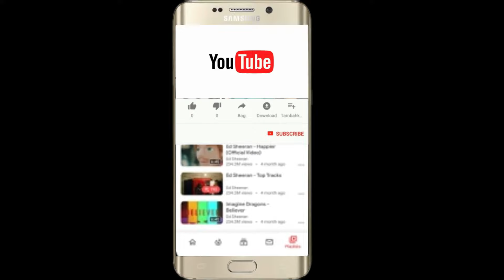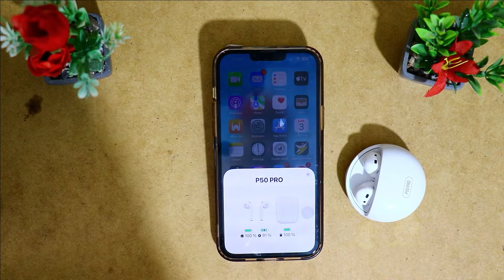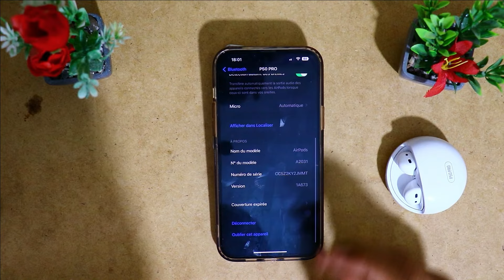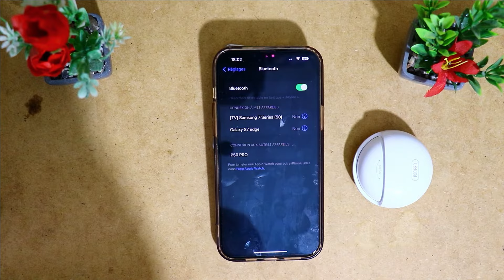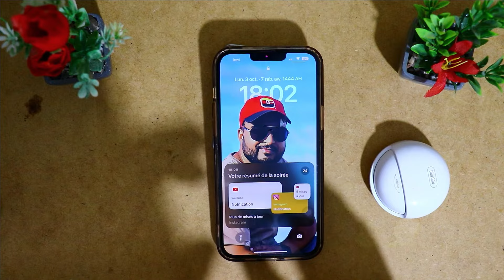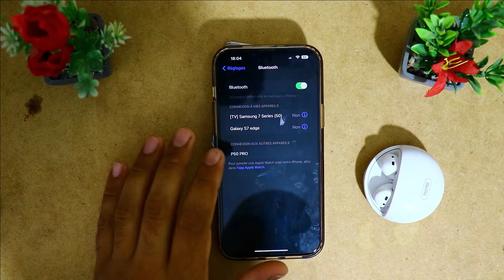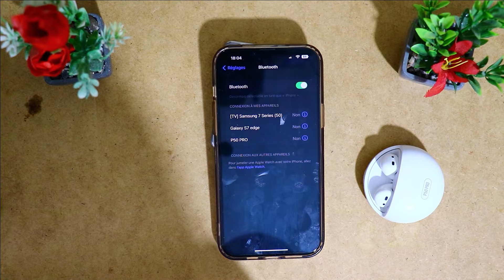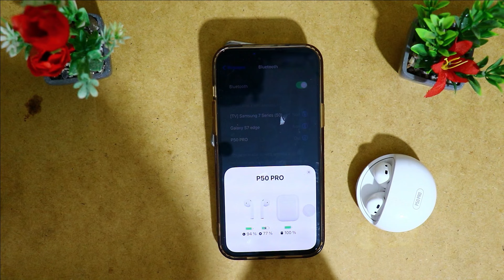حل مشكلة سماعة بلوتوث اذن شغالة و الاذن الثانية لا عل الهاتف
كيفية تشغيل سماعات البلوتوث
حل مشكلة سماعة واحدة تشتغل
كيف اشغل سماعات بلوتوث
كيف اشحن سماعات البلوتوث
شحن سماعات البلوتوث بدون علبة
حل مشكلة السماعات وحده تشتغل والثانيه لا
كيف اعرف شحن سماعة البلوتوث
اصلاح سماعات الاذن بلوتوث
كيفية شحن سماعات البلوتوث
طريقة شحن سماعات البلوتوث
حل مشكلة سماعات بلوتوث
كيف اصلح سماعات الاذن البلوتوث
كيفية اصلاح سماعات الاذن البلوتوث
كيفية شحن سماعات البلوتوث بدون علبة
اصلاح سماعات الاذن
تصليح سماعات الاذن
airpods
كيف تشغيل سماعات البلوتوث
حل مشكلة عدم اشتغال سماعات البلوتوث
سماعة بلوتوث وحده تشتغل والثانيه لا
شحن الايربودز
airpods pro 5
حل مشكله سماعه تشتغل وسماعه لا
تشغيل سماعات البلوتوث على الجوال
تصليح سماعات الاذن البلوتوث
حل مشكلة عدم شحن سماعات airpods
زيادة صوت سماعات بلوتوث
كيف تشغل سماعه بلوتوث
مشكل سماعات بلوتوث
pro 5 airpods
سماعة بلوتوث
i12
كيتمان بلوتوث
مشكلة سماعة البلوتوث وحده تشتغل
kit bluetooth
سبب عدم شحن سماعة البلوتوث
pro 5 سماعات
تصليح الايربودز
كيف تصلح سماعة الاذن
zatec ecouteur bluetooth
كيفية استعمال سماعات البلوتوث
حل مشكلة سماعة واحدة تشتغل airpods
سماعات بلوتوث pro 5
كيفية استخدام سماعات البلوتوث
كيف اعرف كم شحن سماعة البلوتوث
كيفية زيادة صوت السماعات بلوتوث
lenovo lp40
طريقة تشغيل سماعات البلوتوث على الجوال
حل مشكلة الايربودز